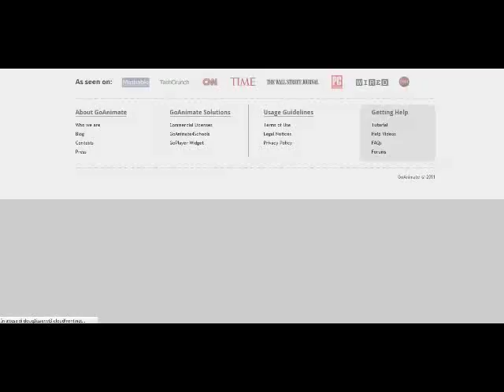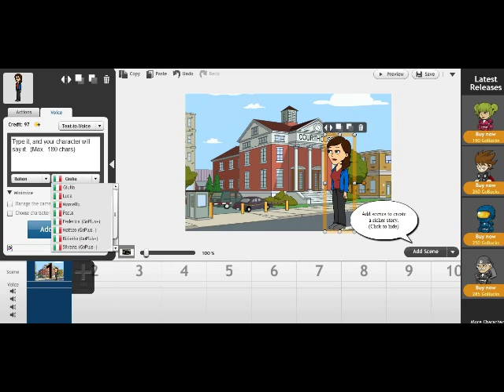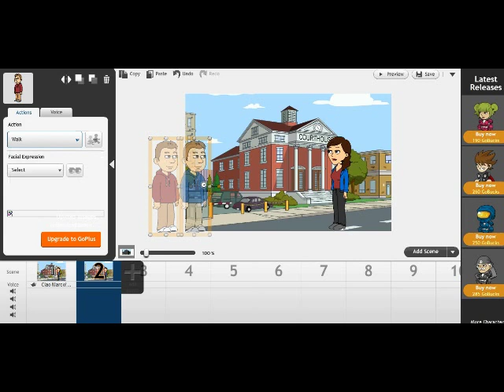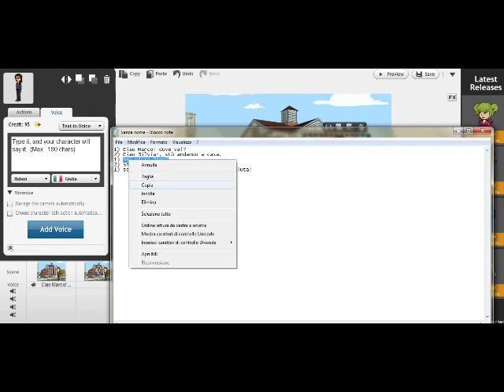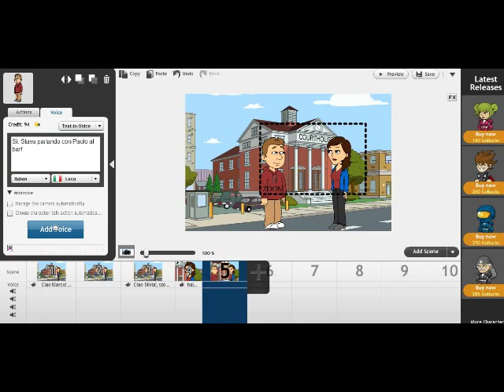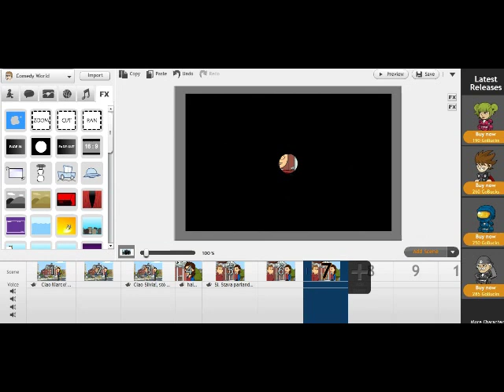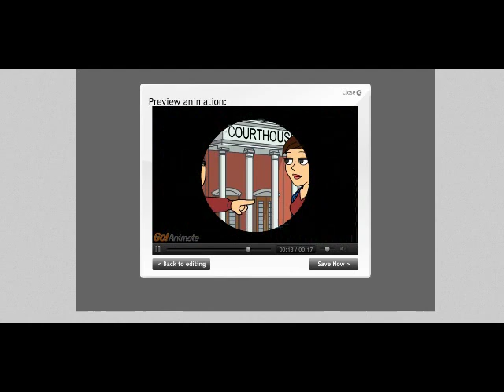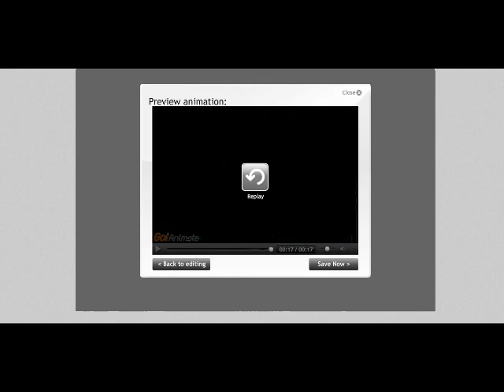Crea cartone animato con GoAnimate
Come creare un cartone animato con GoAnimate.